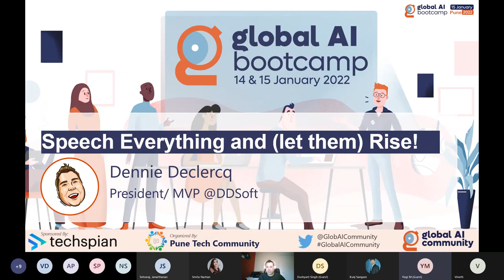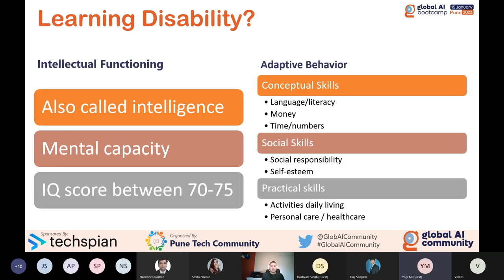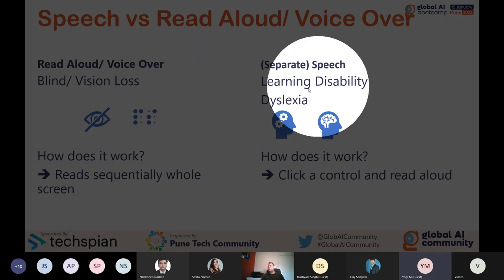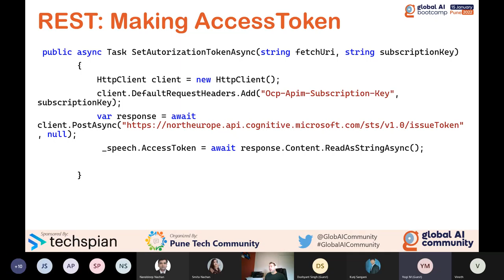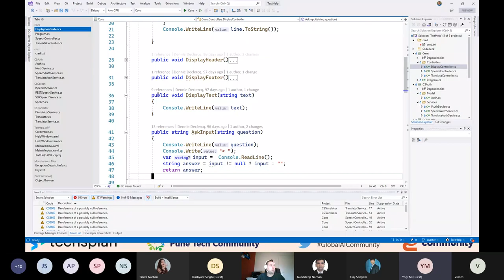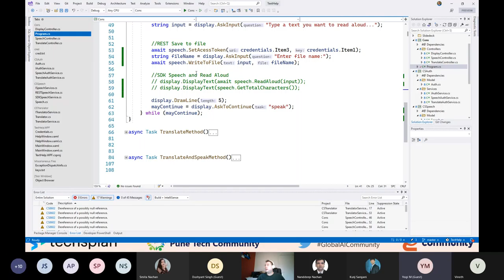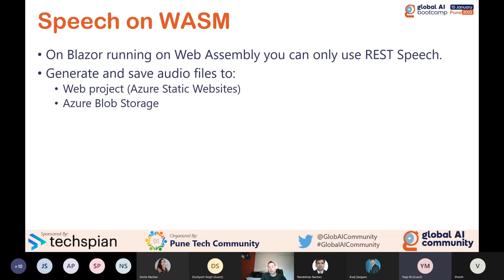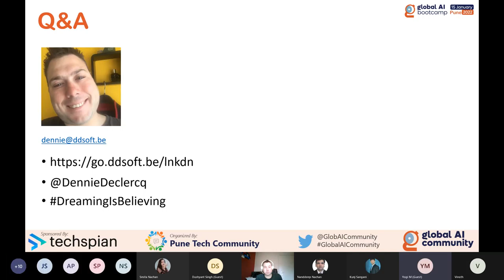Speech Everything and let them Rise! by Dennie Declercq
“Speak everything and rise!” Sounds to me as a good rock song. And here we are: Speak / aloud. This talk is going to learn you the importance of spoken words and is going to show you where / why / how you can use them.

Long times ago, computers didn’t speak. Less time ago, real expensive computers spoke. Quite recent mobile phones started to speak (if they were developed for this specific task, that was most of the time extra labor for the developers).

I am going learn you for which use cases speech is very important and lets people rise. Let people participate in life. I am going to explain what the use case is for speech to help people with disabilities, elderly and language barriers.

I teach you how you can use Microsoft Cognitive Services: Speech API to add speech to your projects. This can be apps, website, Windows Applications and more.

Speak on!